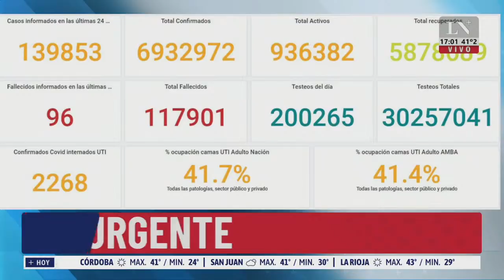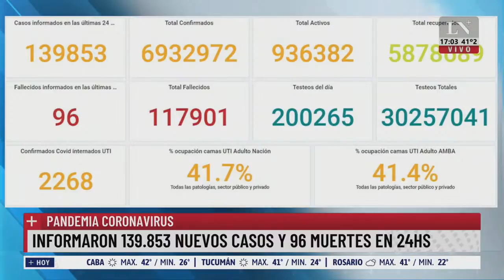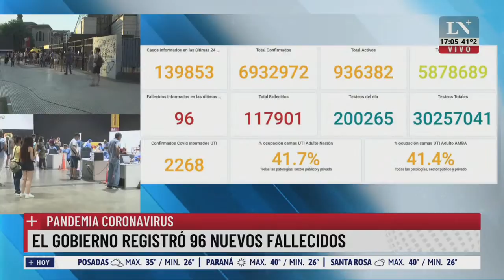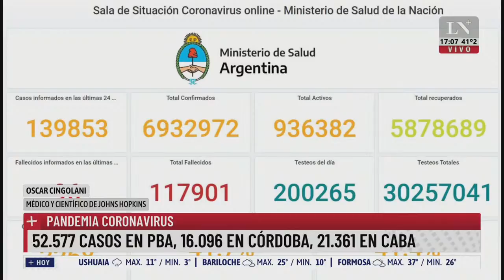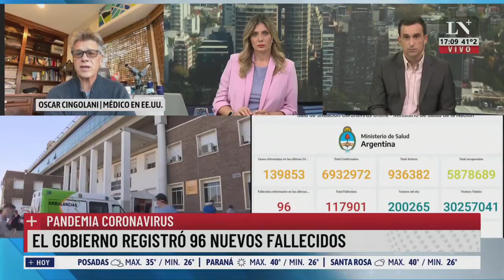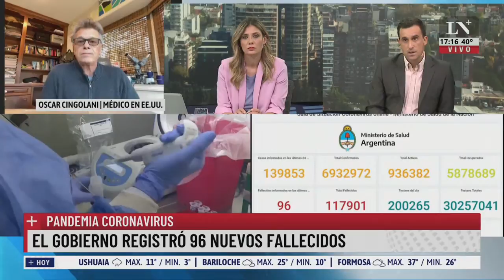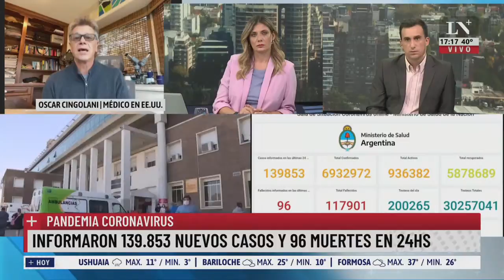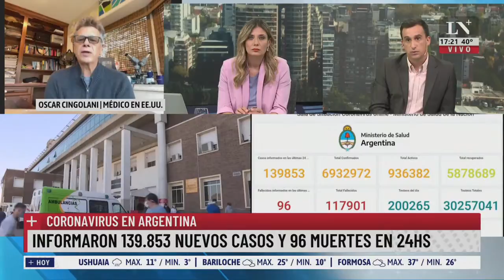Coronavirus: 139.853 nuevos casos y 96 muertes en las últimas 24hs